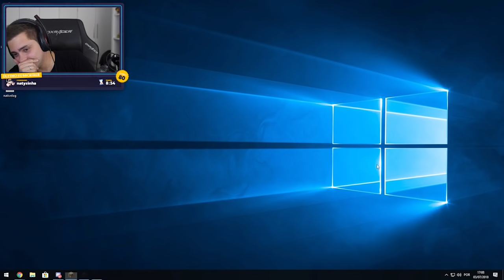OS MELHORES JOGADORES DE MINECRAFT DO BRASIL!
Jogamos minecraft com muita gente e olha no que deu.